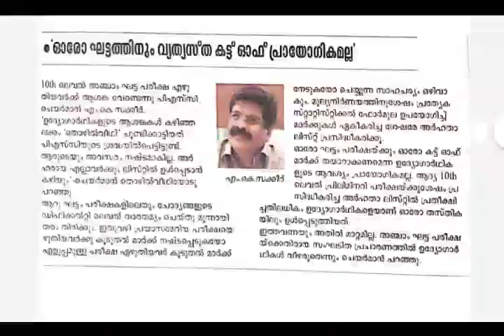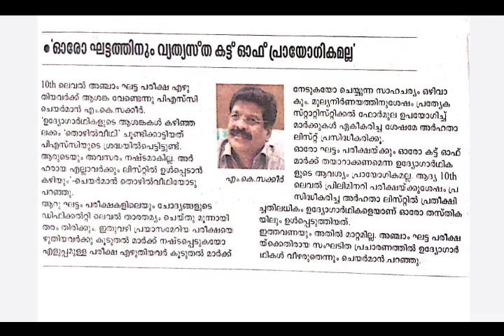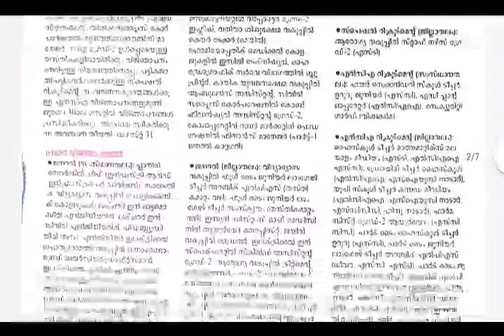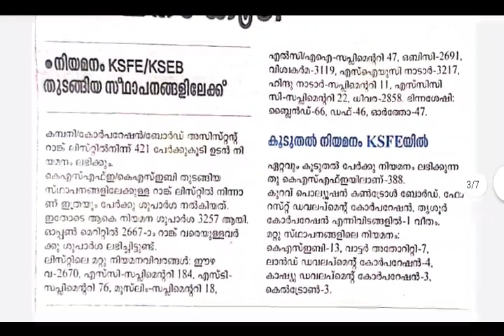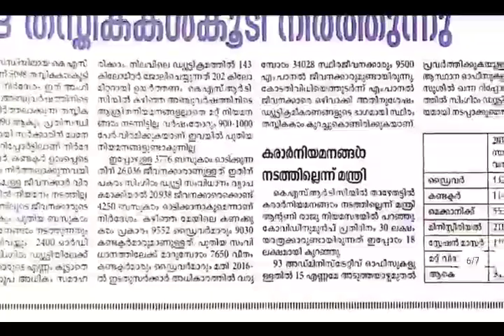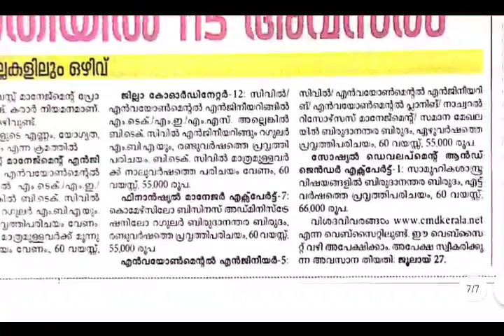KERALA PSC പുതിയ വാർത്തകൾ - 10 th PRELIMS ചെയർമാന്റെ പ്രസ്താവന